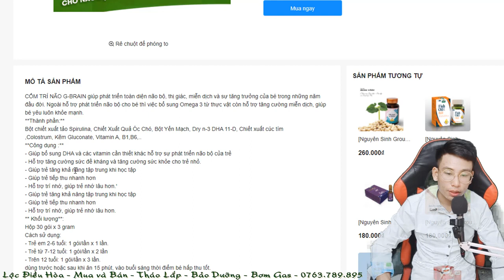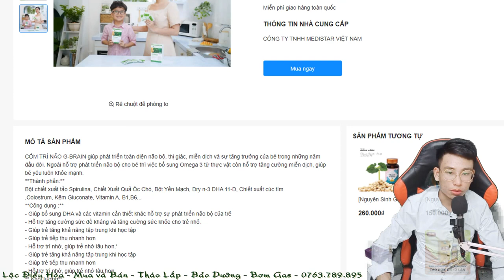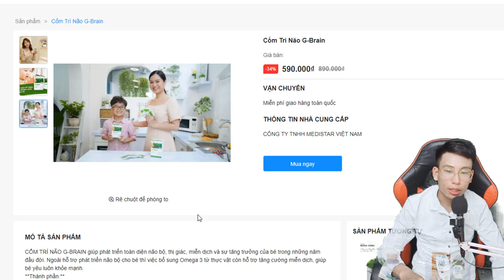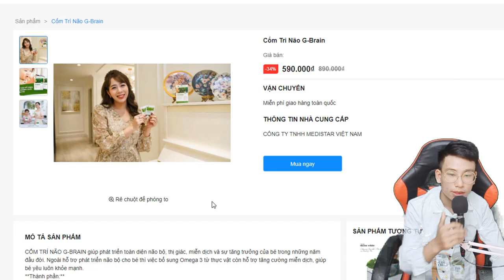Locasa 22: Cốm Trí Não G Brain, Thực Phẩm Chức Năng Cho Trẻ Em, Bông Sung Dưỡng Chất Cho Bé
Cốm Trí Não G Brain, Thực Phẩm Chức Năng Cho Trẻ Em, Bông Sung Dưỡng Chất Cho Bé

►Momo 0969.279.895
or
Chủ Tài Khoản: Lê Văn Lộc
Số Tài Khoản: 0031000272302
Swift Code: BFTV VNVX
or
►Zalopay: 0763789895